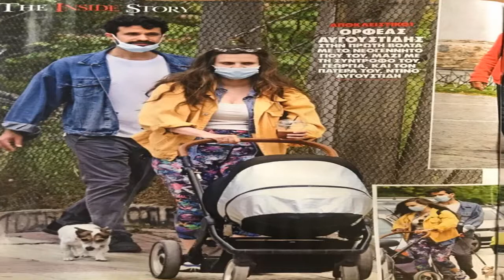Ορφέας Αυγουστίδης: Η πρώτη βόλτα με τη σύντροφό του και τον νεογέννητο γιο τους